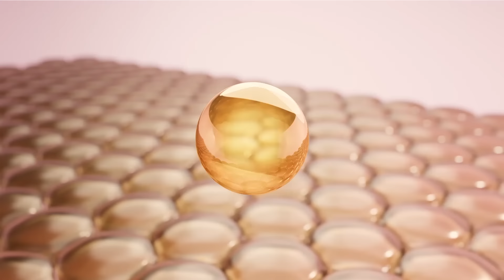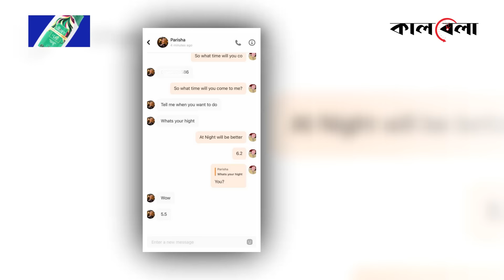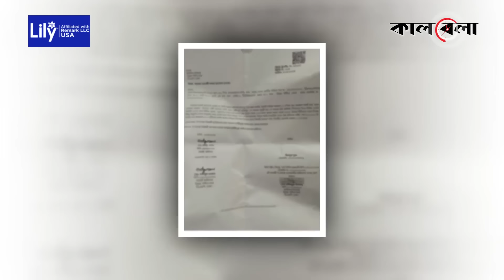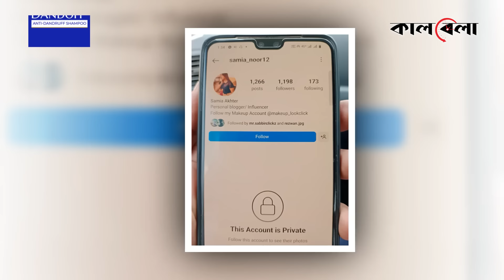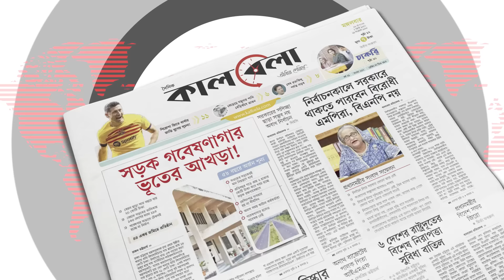ডেটিং অ্যাপসে বান্ধবীকে বিক্রি করলেন আরেক বান্ধবী! | Dating App | Fraud Friend | Kalbela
ভুক্তভোগী ওই নারী জানান, অভিযুক্ত সামিয়া নিজের ছবি ব্যবহার করে এসব অ্যাপসে বহু মানুষের কাছে টাকা নিয়েছেন। রুম ডেটের কথা বলে ২০০ টাকা থেকে শুরু ৫০ হাজার এমনকি সুযোগ বুঝে লাখ টাকাও নেন বিভিন্ন পুরুষের কাছে। ডেটিং অ্যাপসে বান্ধবিকে বিক্রি করলেন আরেক বান্ধবী! | Dating App | Fraud Friend | Kalbela